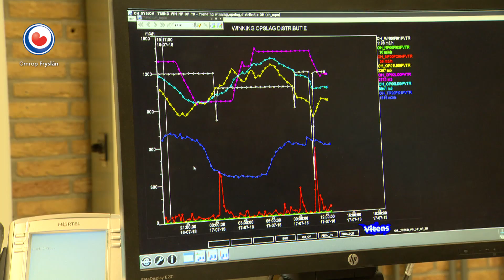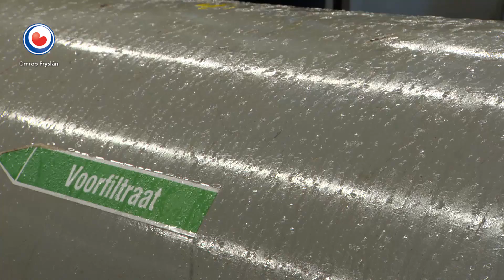REPO: Vitens waarschuwt voor minder waterdruk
Volgens Vitens is er minder waterdruk, omdat door de aanhoudende warmte het waterverbruik veel hoger ligt. In Fryslân en Overijssel gaat het om een toename van ongeveer 45 procent.
In Fryslân zal de lagere waterdruk met name te merken zijn in het zuidwesten van de provincie, in en om Lemmer, Sneek, Oosterwolde, Appelscha, Bakkeveen en Ureterp, in de gemeente Dongeradeel en in de gebieden langs de kust.
Vitens roept op om zuinig te zijn met water, bijvoorbeeld door de auto niet te wassen, niet te sproeien in de tuin en door korter of minder vaak te douchen.